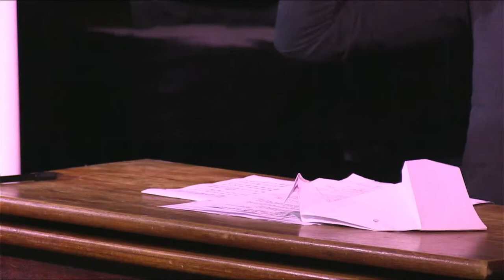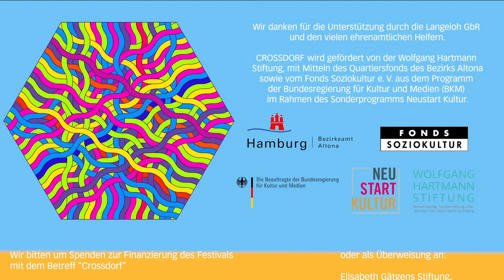Crossdorf 2021 - Mitmachtheater: Die Geschichte von Babar, dem kleinen Elefanten (Brunhoff/Poulenc)